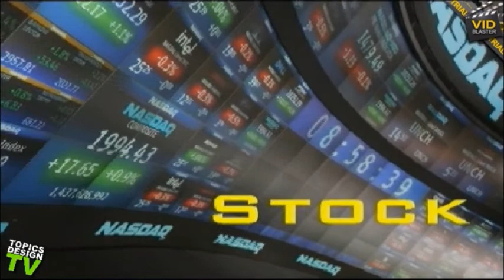Topics Design TV: A Musician's Musings with David Pell Apr 20 2011, part 2 of 4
David Pell from A Taste of Guitar hosts with special guests Nat and Skylar Smith.  Skylar has produced his own CD with all original music.

David Pell also shows instructions for guitar beginners on his "Guitar Talk Segment -- Fundamentals".